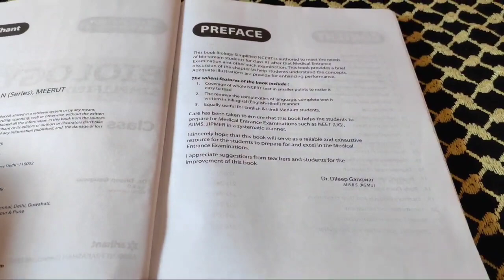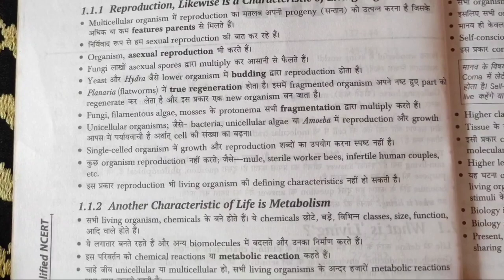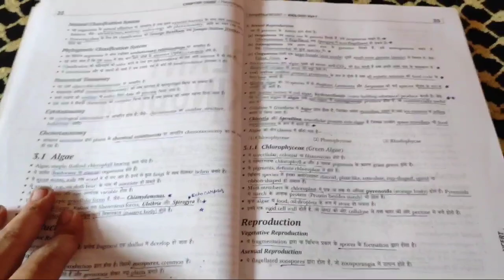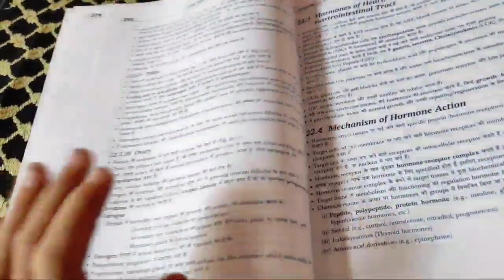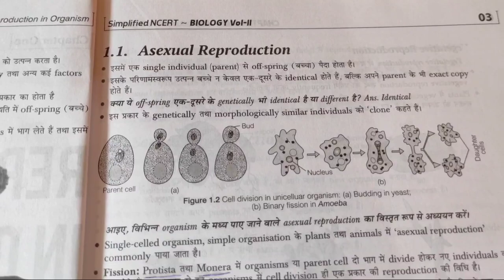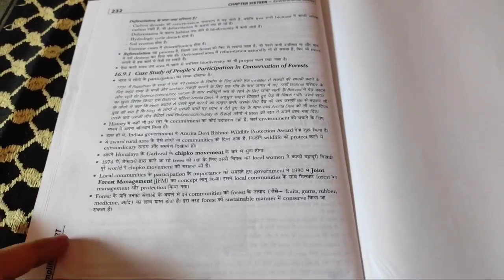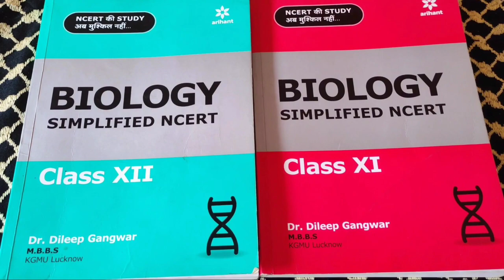NCERT simplified Biology 11th+12th Books Review | BEST Book for Hindi Medium students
JOIN telegram for Best NEET topper Notes and Study material PDF👇
(Attention -All previous telegram channel is inactive now) NCERT simplified Biology 11th+12th Books Review | BEST Book for Hindi Medium students

NCERT Simplified Biology

NCERT simplified chemistry

NCERT simplified physics

My mic
My camera
My camera lens
My light
My background
My trypod
My phone

Neet guide official,
Neet guide official channel,
Neetguideofficial,
NEET guide official YouTube channel,
Neet guide channel,